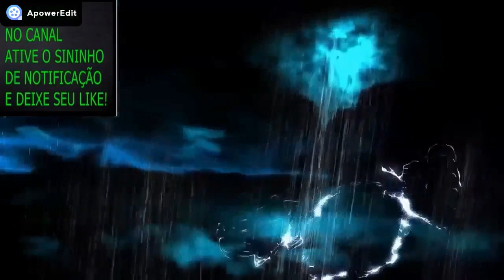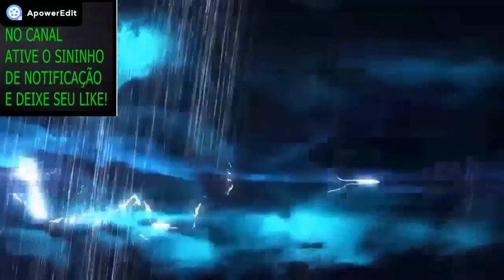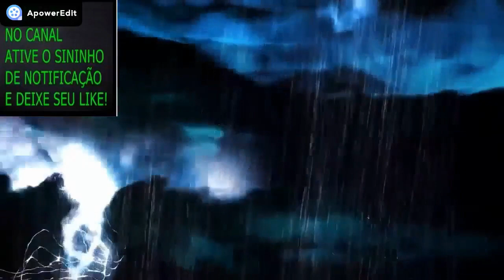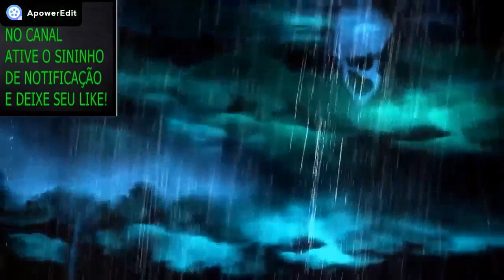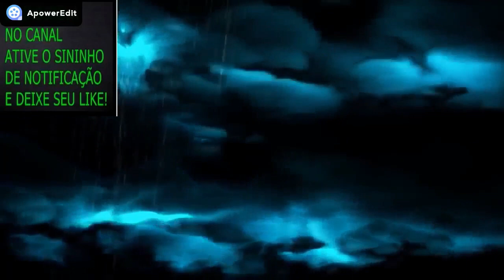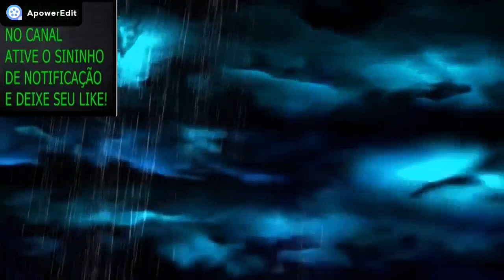FUI EFETUAR MEU TRABALHO E COMPREI UMA BRIGA FERRONHA COM A FERA! ATACADO PELO LOBISOMEM VINGATIVO!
NOME: GRAZIELE REBOUÇAS
BANCO: Caixa Econômica Federal
Agência: 0315
Tipo: POUPANÇA (013)
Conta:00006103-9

HOJE TEREMOS UM   RELATO  VERÍDICO   SOBRE LOBISOMEM QUE  FOI ENVIADO MEU INSCRITO DOCE LINDOMAR ACÁCIO!

DA GRP.
OU PELO WhatsApp
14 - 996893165